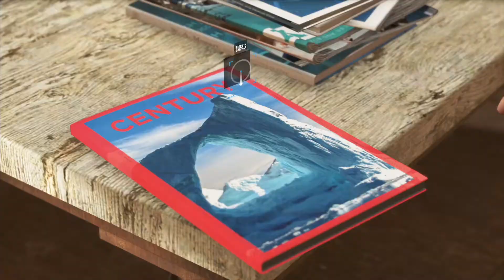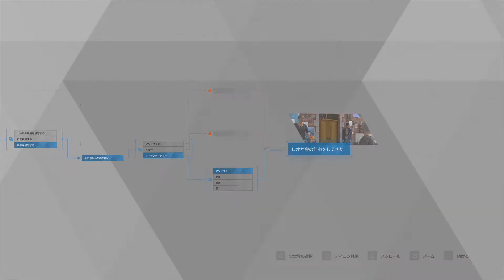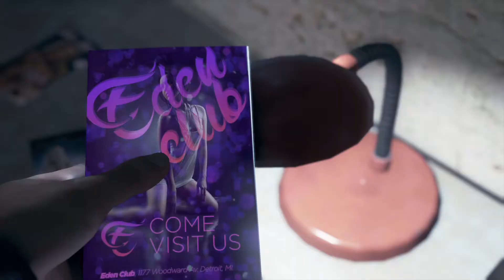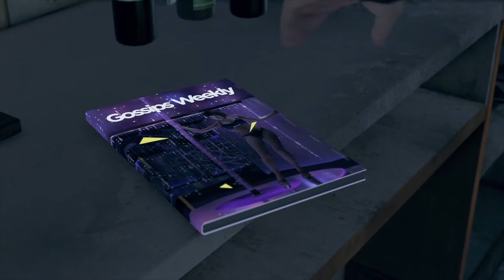アンドロイドのいる生活が便利すぎる【Detroit:Become Human】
Detroit:Become Human プレイ実況です
プレイパート「画家」「相棒」
みんな仲良くしてほしい